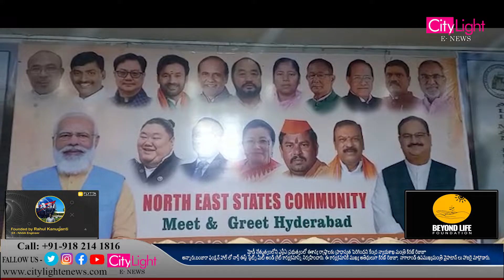మోడీ నేతృత్వంలోని ఎన్డీఏ ప్రభుత్వంలో ఈశాన్య రాష్ట్రాలకు ప్రాధాన్యత పెరిగిందని కేంద్ర న్యాయశాఖ మంత్రి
మోడీ నేతృత్వంలోని ఎన్డీఏ ప్రభుత్వంలో ఈశాన్య రాష్ట్రాలకు ప్రాధాన్యత పెరిగిందని కేంద్ర న్యాయశాఖ మంత్రి కిరణ్ రిజుజూ
అన్నారు.బంజారా ఫంక్షన్ హాల్ లో నార్త్ ఈస్ట్ స్టేట్స్ మీట్ అండ్ గ్రీట్ కార్యక్రమాన్ని నిర్వహించారు. ఈ కార్యక్రమానికి ముఖ్య అతిథులుగా కిరణ్ రిజుజూ,  నాగాలాండ్ ఉపముఖ్యమంత్రి వైపాటాన్ లు హాజరై మాట్లాడారు.

ప్రస్తుతం నార్త్ ఈస్ట్ రాష్ట్రాల పరిస్థితి పూర్తిగా మారిందని అన్నారు. చిన్నచిన్న రాష్ట్రాలు కావడంతో తక్కువ మంది ఎంపీలు కలిగి ఉండడంతో గతంలో తమ రాష్ట్రాల పట్ల నిర్లక్ష్య వైఖరి అవలంబించేవారని అన్నారు. ప్రధాని మోడీ నేతృతంలోని కేంద్ర క్యాబినెట్లో సుమారు ఐదుగురు నార్త్ ఈస్ట్ వారికి అవకాశం కల్పించారని ధన్యవాదాలు చెప్పారు.